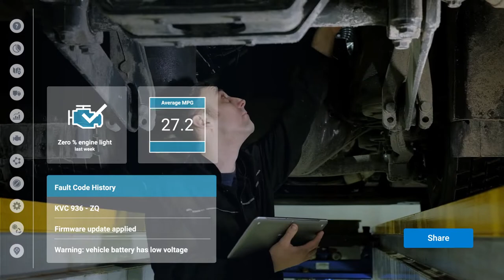Geotab: End-to-End Fleet Management Solution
As a world-leader in IoT and connected vehicles, Geotab empowers enterprise fleets to meet their business goals — and continually unlock new opportunities for growth.